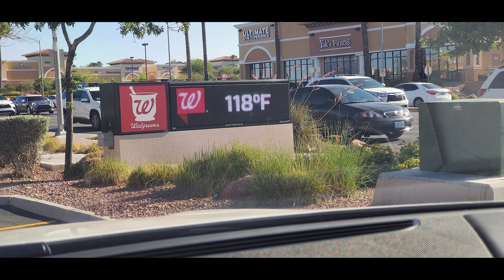1st Vegas meet and greet - Hot!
3-wheeled vehicles
Trikes
Rykers
Polaris
Autocycles
Motorcycle trikes
Three-wheeled motorbikes
3-wheeled motorcycles
Trike riding
Trike touring
Polaris Ryker
Autocycle review
Trike customization
Three-wheeled adventures
Trike lifestyle